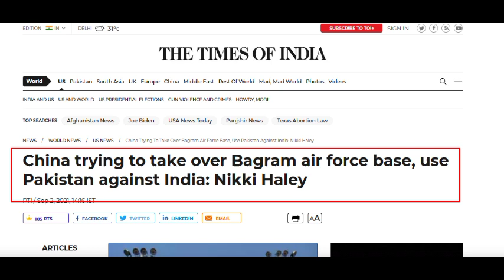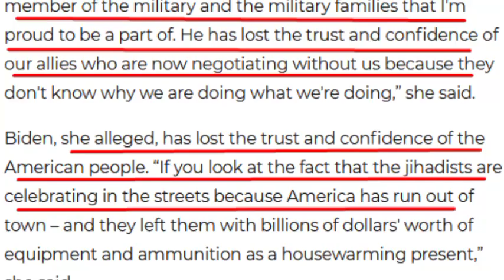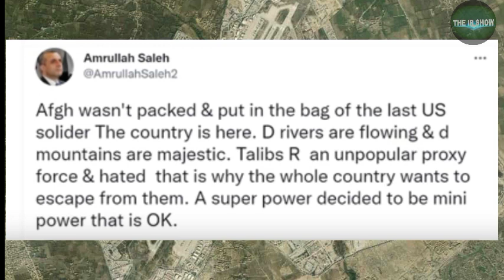CHINA trying to take over BAGRAM Air Base...threat to India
China is in talks with to takeover of Bagram Air base for their entry in AFghanistan which to be very strategically important for China and his One Belt One Road Initiative and to suppress ETIM movement in Xinajiang region.